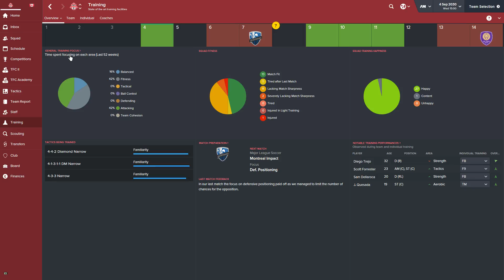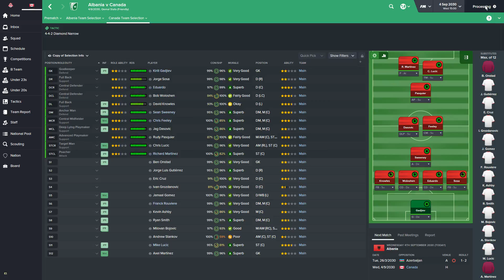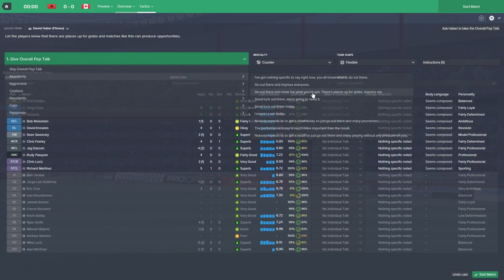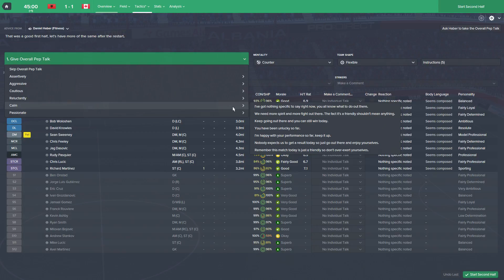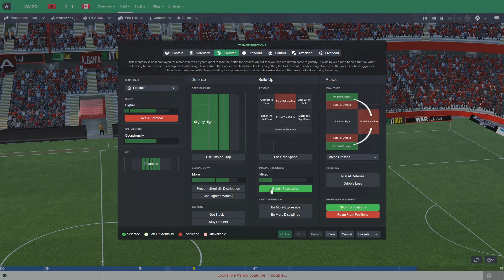Football Manager 2016 Canada 2030 Ep6 FR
Canada vs Albania Friendly